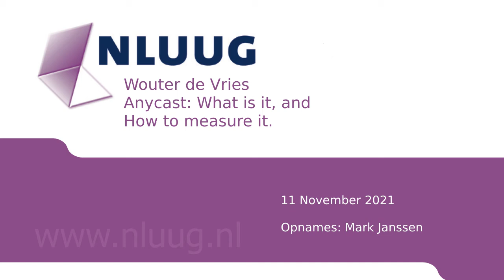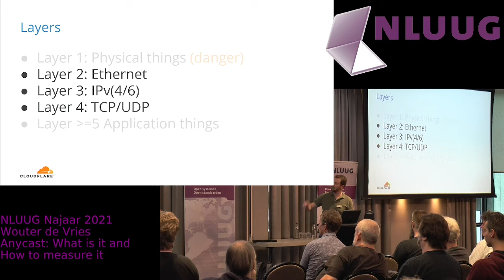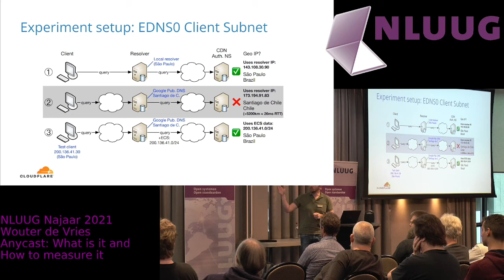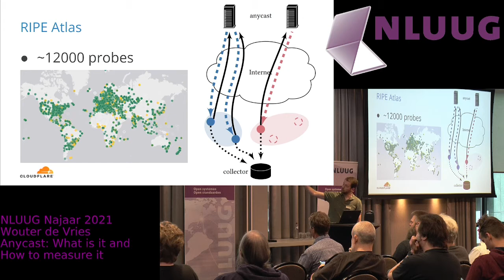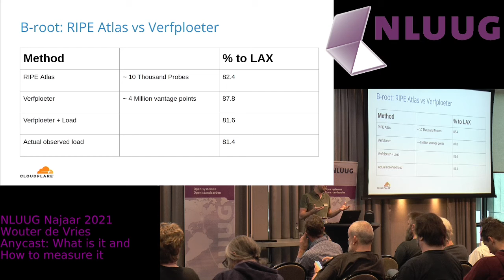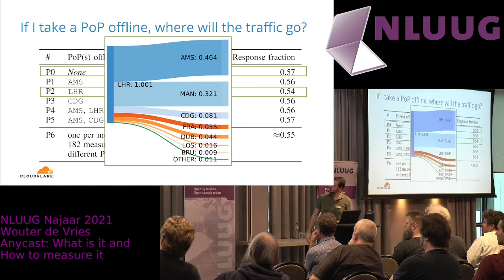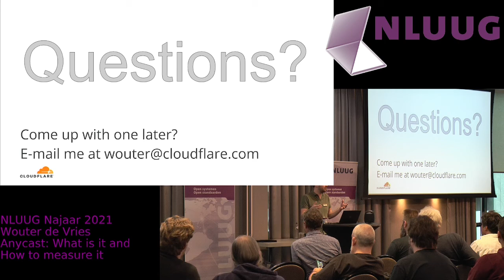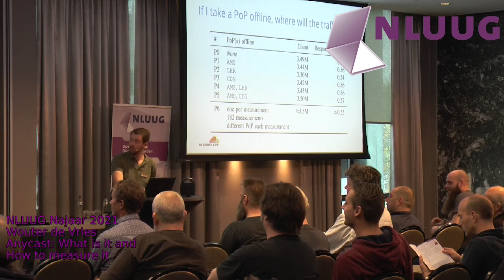NLUUG 2021 NJ Conference: Wouter de Vries -- Anycast: What is it and How to measure it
Anycast: What is it and How to measure it

Speaker: Wouter de Vries

Abstract

In this talk we will take a look at Anycast, a network "technology" that —to put it bluntly— allows network operators to use the Internet as a giant load balancer. You will learn what Anycast is, how Internet users are affected by it, what problems it solves and what problems it causes.

We will start by first looking at some real-world Anycast deployments, such as the one that is deployed by Google for its public DNS resolver, and learn that Internet routing is strange. Then, we will discuss Verfploeter, a methodology to comprehensively measure the performance of an anycast network that has been applied at one of the largest anycast deployments in the world.
Biography

Wouter obtained his PhD with his thesis titled 'Improving Anycast with Measurements' in December 2019. Currently, he is a Systems Engineer at Cloudflare, still focusing on networks, but now from a security perspective. He has spent the past four years looking at (and researching) anycast from various angles.